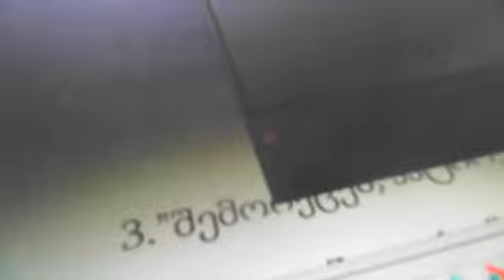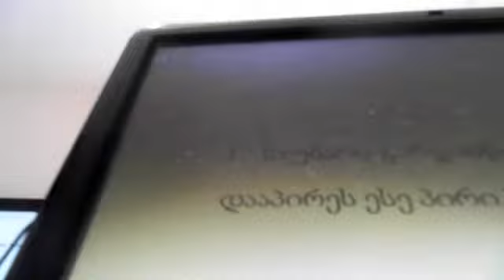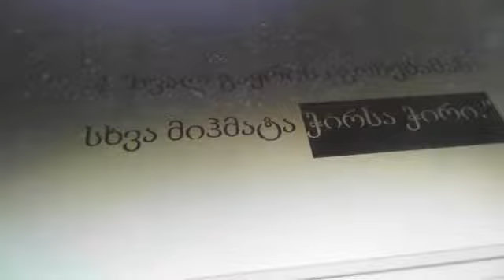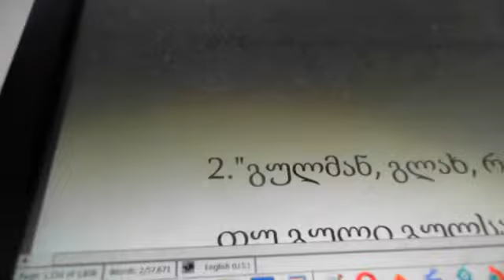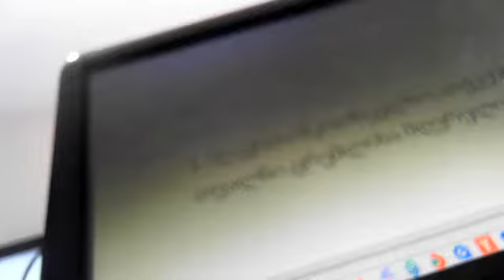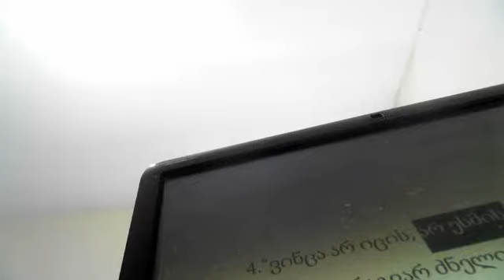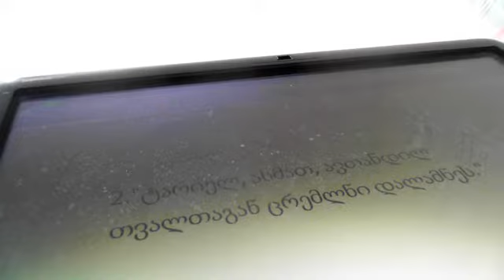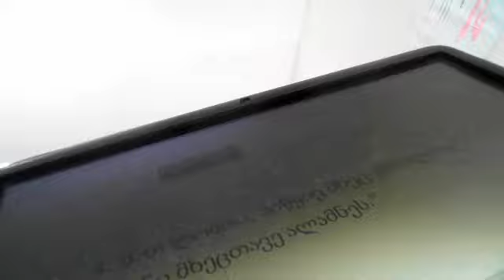SHOTA RUSTAVELI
Deep analysis of the great poem :'The knight in the panther's skin'
by Shalom Barel.